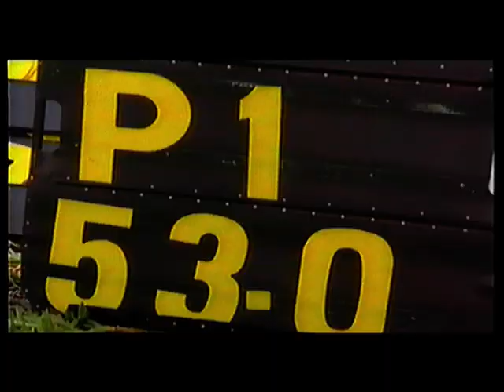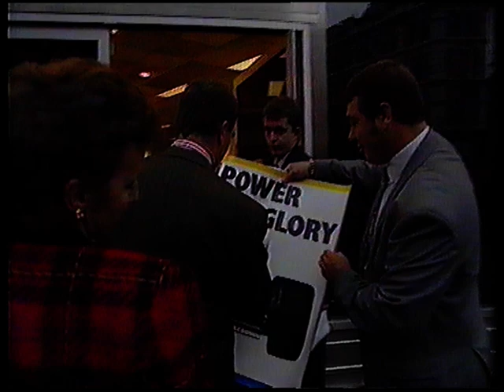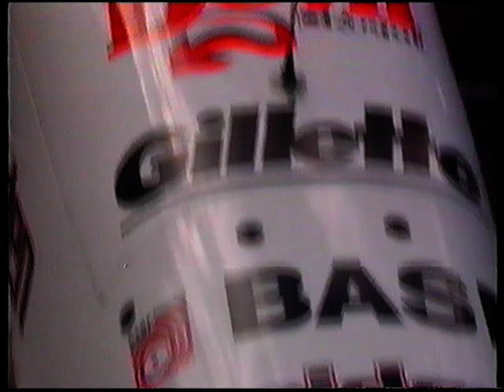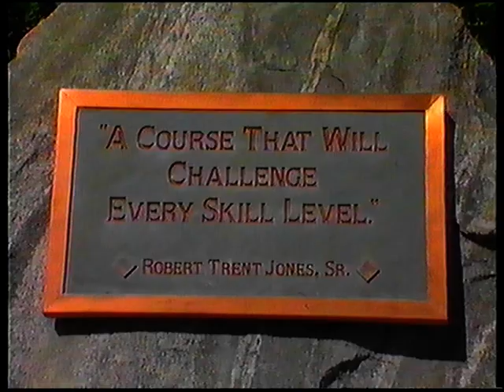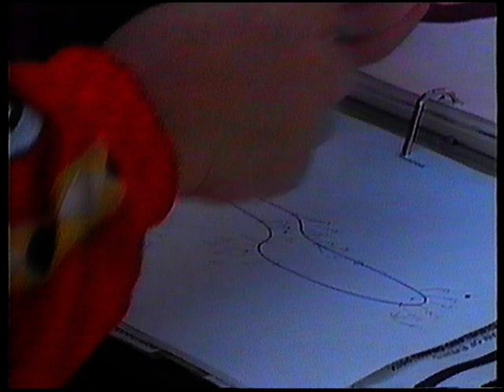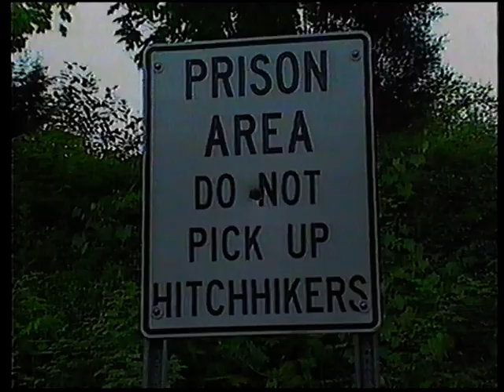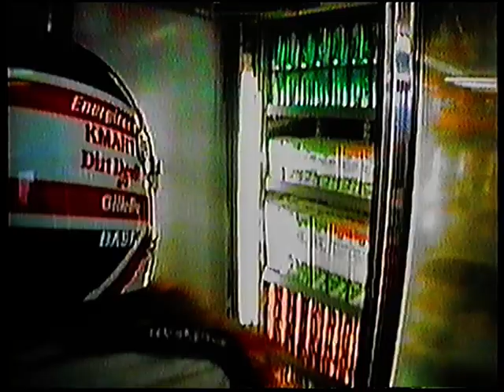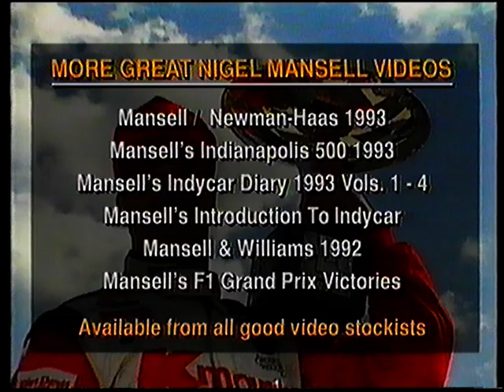This Is Nigel Mansell - The 1993 World Championship Season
TEXACO are proud to bring you Nigel Mansell's remarkable 1993 motor racing season.

This video is the story of how Mansel in his first season with Texaco products re-wrote motor racing history to become the PPG IndyCar Champion.